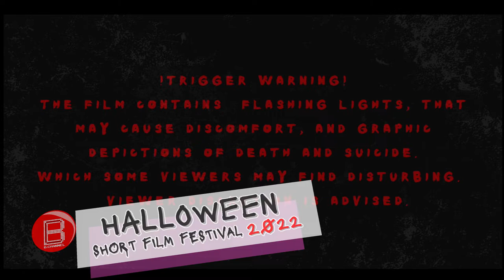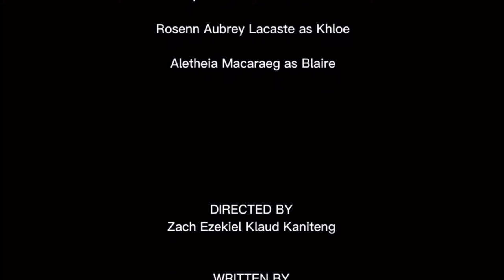Silo by LA SIETE PRODUCTIONS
Logline | “Tiwalang naglaho sa hagupit ng hinanakit, muling sa silo ang hantungan ng hikbi at pagsisisi. Kaibigan, ikaw ba'y nabitag na sa iyong mga pagsigaw ng pighati?”

Note: Most Trending Video award will be based on the number of views gathered from October 13, 2022, until November 5, 2022, at 5:00 PM.